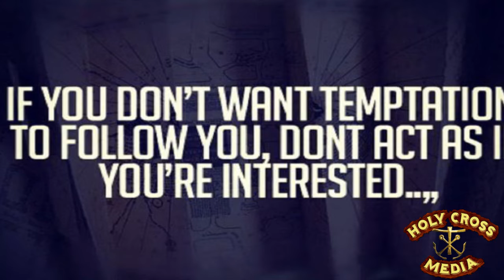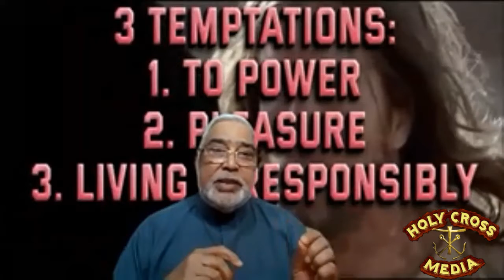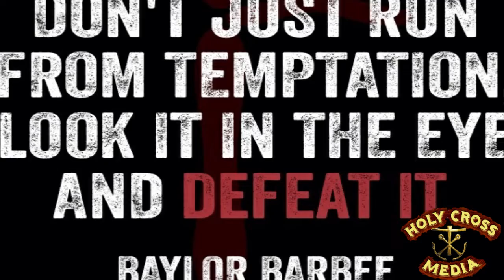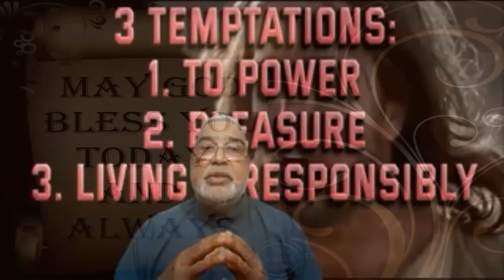Lent 1st Sunday: Temptations of Jesus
Homilies, Sundays, Lent, Tony Thampi